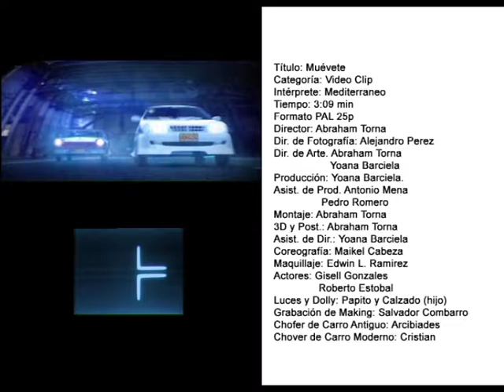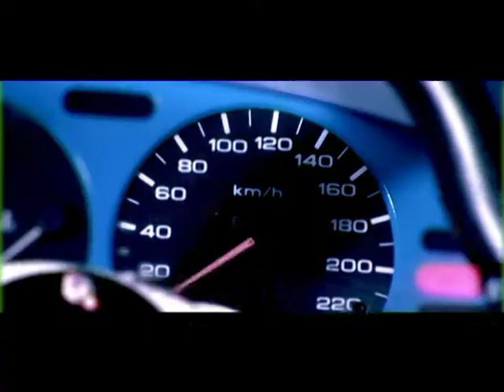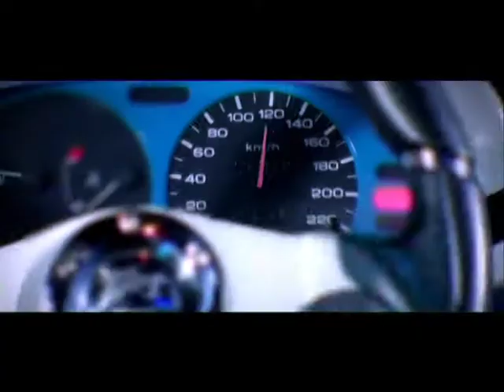Mediterráneo - Muevete - Official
El grupo Mediterráneo es un trío vocal, creado por Roberto Estobal, el cual surge sobre la base de la amistad y la similitud de ideas profesionales entre los integrantes. Surge oficialmente el 12 de Agosto de 1996, en la Víbora, en el municipio 10 de Octubre de la Ciudad de la Habana, aunque años atrás ya se encontraban moldeando el proyecto de forma aficionada. Su rigor y complejidad en el trabajo fueron ganando un espacio considerable. Ya habían obtenido varios premios, reconocimientos y diplomas, pero fue en 1999 donde el salto a la popularidad les dio un golpe de felicidad al duro trabajo y días de ensayo, con el sencillo "Amigo Mío", luego de ser premiados en el Festival Nacional de la FEEM y llamados por el programa "23 y M" para grabar el video de dicha canción. En el 2000 se convirtieron en Artistas Profesionales perteneciendo al Centro Provincial de la Música Adolfo Guzmán.